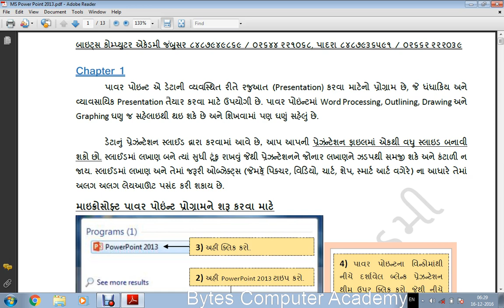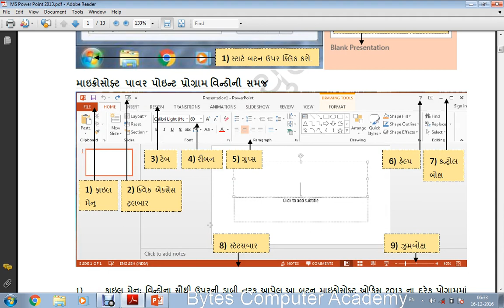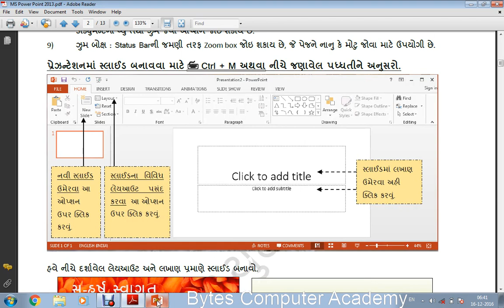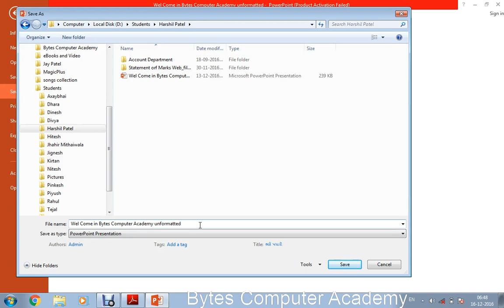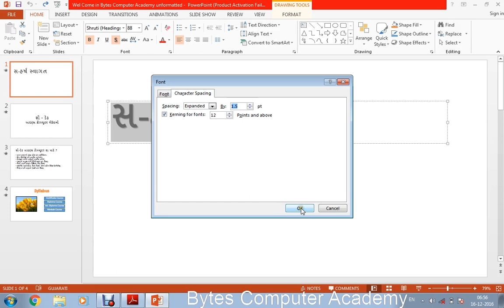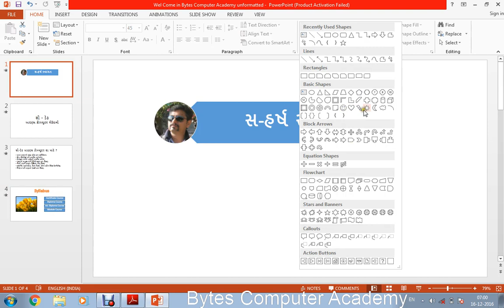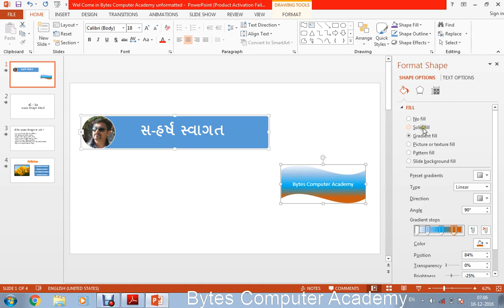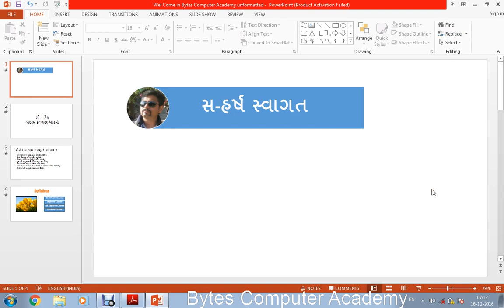MS Power Point 2013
CDAC ATC BYTES COMPUTER ACADEMY provides quality education to trainees. If you want to take further training by CDAC ATC Bytes Computer Academy please call on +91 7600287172 or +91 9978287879